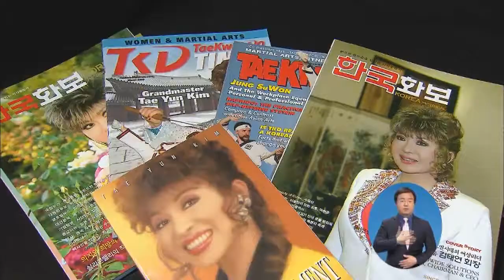Dr. Tae Yun Kim featured on EBS News (Korean)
Dr. Tae Yun Kim is featured on EBS News in 2012.